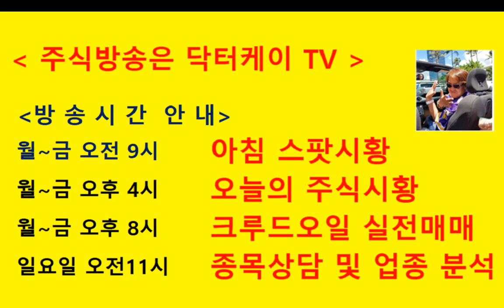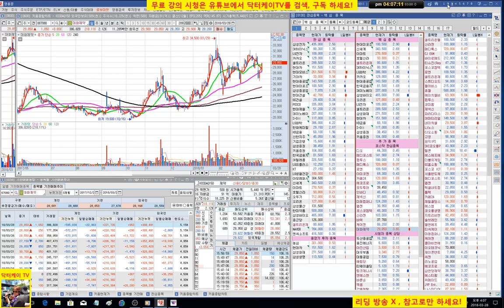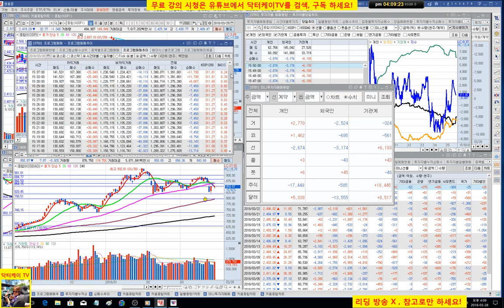= 닥터케이 TV =오늘의 주식시황/180328/양시장 하락이나 코스피 240 지지 코스닥 박스권 하단 지지/주식으로 1억만들기/직장인과 주식초보를 위한 주식방송